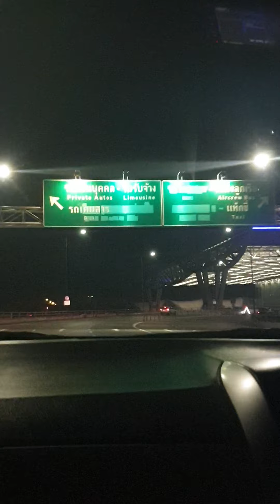Bangkok Suvarnabhumi Airport pick up from Release Preview